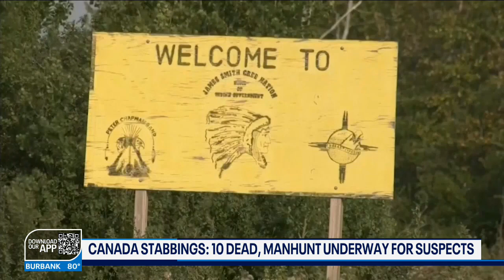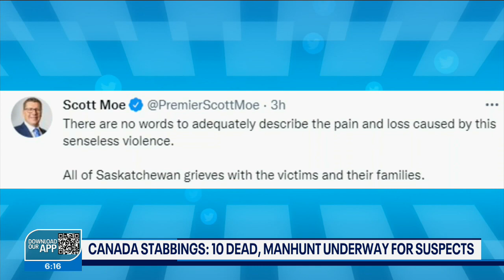Canadian manhunt continues for deadly stabbing suspects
A manhunt continued Monday for two men suspected of stabbing to death 10 people in an Indigenous community and a nearby town in one of the deadliest mass killings in Canada’s history.